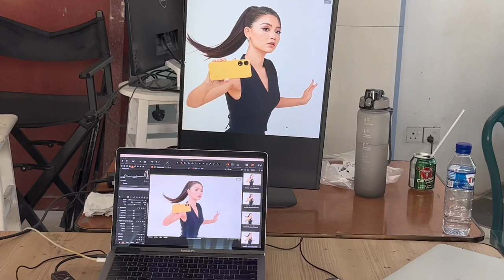OPPO Reno 8T KV Shoot 💛BTS💛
Behind The Scenes of OPPO Reno 8T Shoot 💛